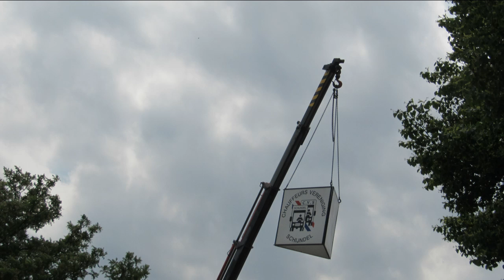Truckrun Schijndel 22 mei 2011 fotocompilatie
De jaarlijkse truckrun met gehandicapten in Schijndel, een tocht van zo'n
55 kilometer die ongeveer 2 uur duurt en rijdt door Schijndel en
omstreken. Vertrek vanaf duin 2 bij groothandel in groente en fruit
Gebrs. van Aarle B.V.